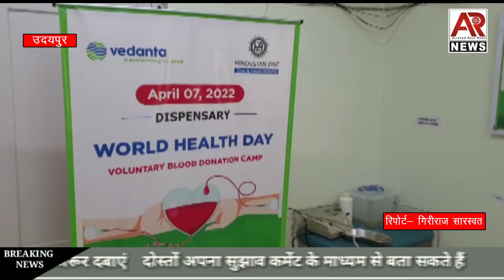पुलिस वाले ही करने लगे अत्याचार फिर किससे लगाएं गुहार 07-04-2022 AR NEWS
01 सायरा थाने के कांस्टेबल पर मारपीट का लगा आरोप, ठेके से शराब लाने को लेकर हुआ मामला
02 युवक को भाजपा का झण्डा लगाना पड़ा भारी, असामाजिक तत्वों ने युवक को पीटा, हुई मौत, बीजेपी ने किया प्रदर्शन
03 दिव्यांग तपती जमीन पर हाथोें के बल घसीटते हुए पहुंचे कार्यक्रम स्थल, मूलभू सुविधाए नहीं हाने पर गर्मा माहौल
04 आयुर्वेदिक अस्पताल की रसायनशाला में अचानक लगी आग, एक माले में कुद कर कार्मिकों ने बचाई जान

सत्य परेशान हो सकता है पराजित नहीं, निष्पक्ष पत्रकारिता से जुडे आलीशान राजा सप्ताहिक समाचार पत्र व न्यूज चैनल ।

अगर आपके पास है कोई खबर या बनना चाहते है उस खबर का हिस्सा तो आलीशान आर न्यूज पर सम्पर्क करे। 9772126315, 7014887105